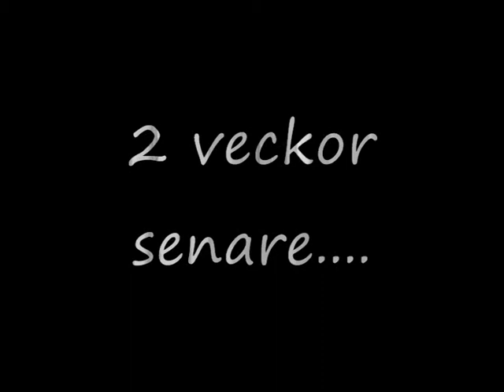Sandmannen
En kille blir påhoppad av den dödliga sanden..En sann berättelse, en sann rysare..